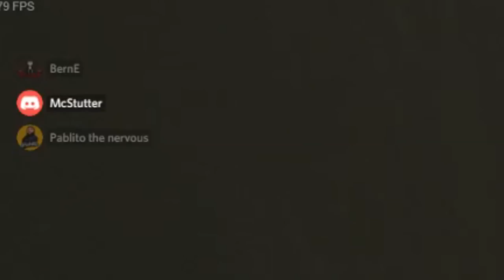THE BIG RAID | Vanilla Rust S1. EP.6 (Final)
Important links.